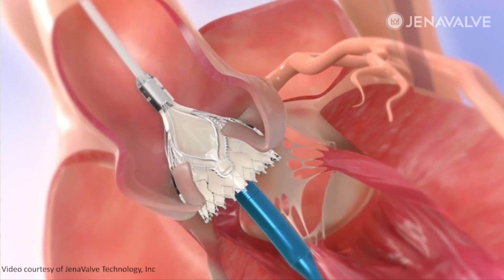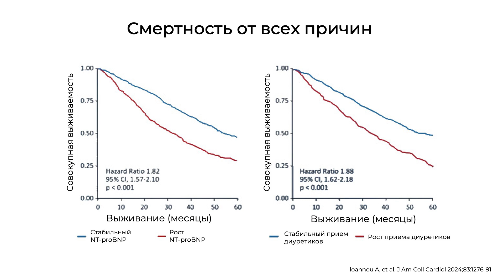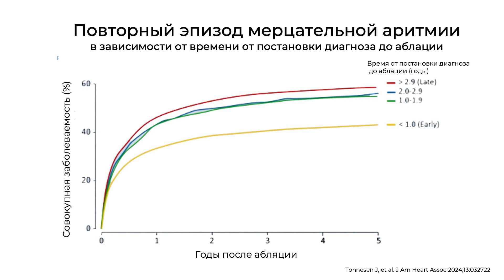Новости Европейского общества кардиологов с комментариями